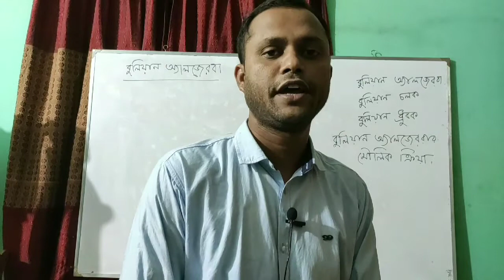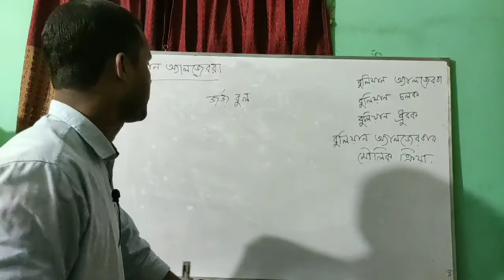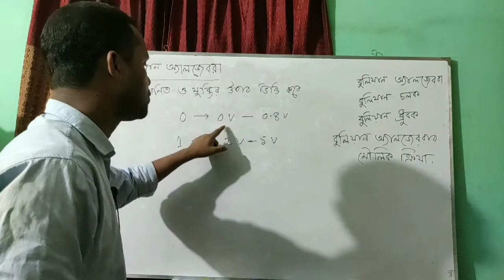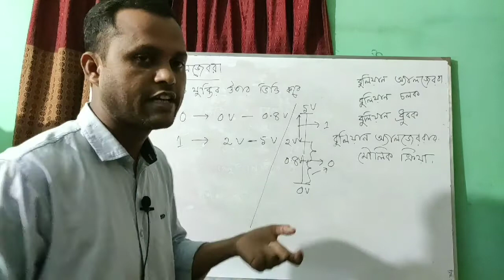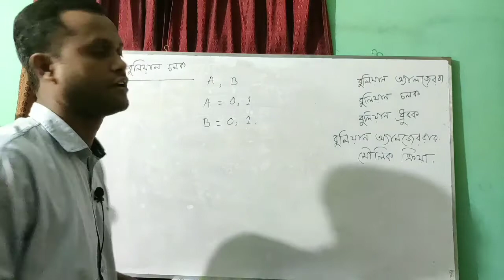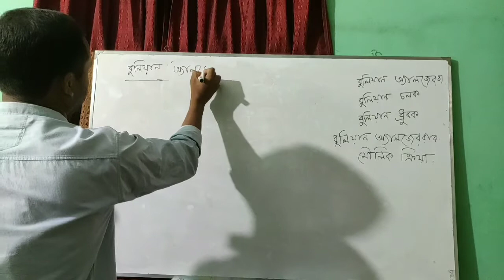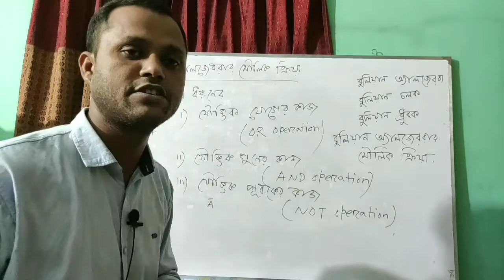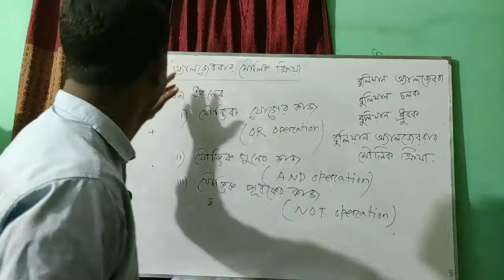বুলিয়ান অ্যালজেবরা,বুলিয়ান ধ্রুবক,বুলিয়ান চলক